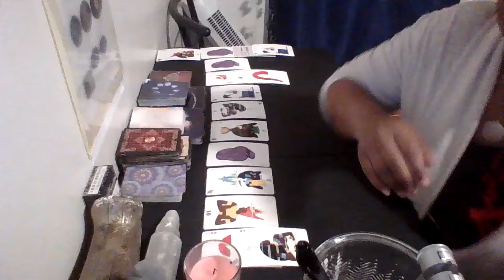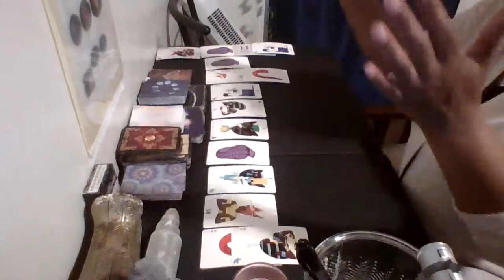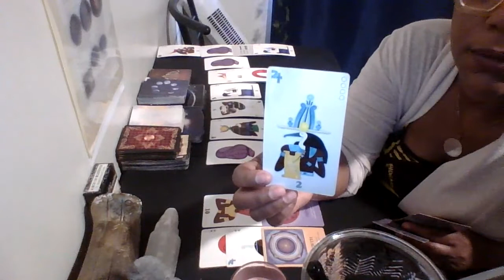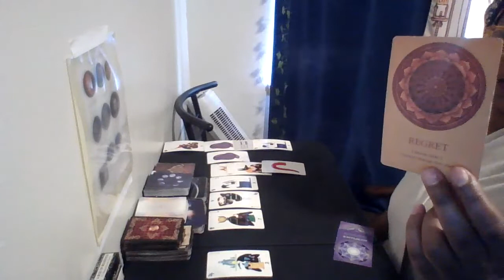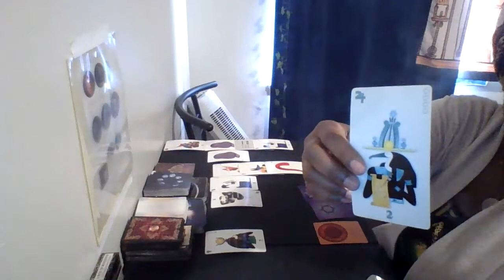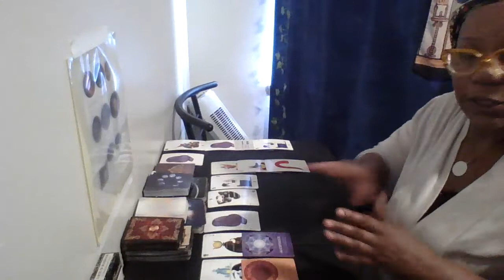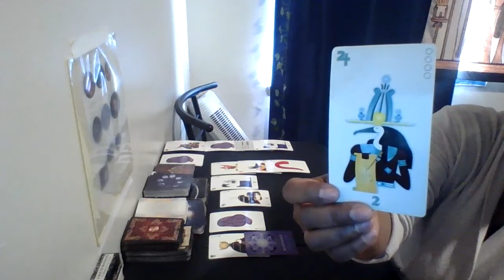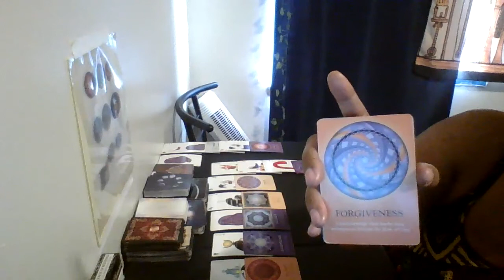COMING BACK TO LOVE PART 2 EXTENDED - RE-MEMBERING DIVINE LOVE - LEARNING TO LOVE AGAIN WITH SPIRIT.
Astrological Recommendation For April:
Please watch Molly McCord for intuited astrological information of how these new transits in our solar system (The Ntrs), will be affecting us.

Video Title: Jupiter In Aries (Manifesting New Dreams With Ongoing Support and Integration Periods - Astrology.

* This video gives you a full understanding of the intent of The Divine regarding the inner alchemy that The Human Collective needs to work on. (This is my personal opinion).

Prayer For Divine Wisdom in METU (Mdw) The Ancient Egyptian Language - (Created by Sister Taufi').
(Sing this song with me at the beginning of every video to call in Divine Wisdom & Clarity for The Collective and Our Higher Selves... Thank You!

Au's Tehuti
Semaa' ooh kheru
Ooh Intu Er Kefta
Kher Pui
Ooh En Ba'ooh
Ooh En A'Rit
Saooht
Sebau
Heru Pu'i En Hetem Tu
Kefta Nu
Neber Cher

Ker Pu'i
En Se'
Ooh Ha
Djed
In Djeddetu

An Atef
Hrauh Atum
Alef Mut Netr
Ita' En Tehuti
Dua!
 In NTR!
Padiya Ab!
Ani Tu'
Ab.
Ani Tu'.

(Translation)
Praise Divine Wisdom
Revealed by Divine Will
When I am in alignment  with The God Within
During the battle within me
The war, the rages within my mind and heart.
The Will of God is Peace.
It is my natural Nature.
This is what I seek when my thoughts are scattered,
And there is a battle in my mind.

Praise The Heavenly Father
Praise The The Divine Mother
Who Comes, As Divine Wisdom.
Balance My Spiritual and My Earthly Nature.
My heart, my head and my will... belong to you.

*This is my own personal translation which is the best way that I can describe it. Please forgive any discrepancies with translating the language, it is the best I can do with what I have been given intuitively by my Spirit Guides... Thank you.